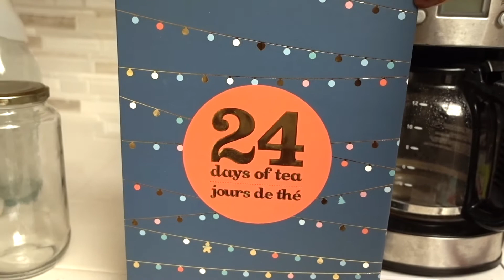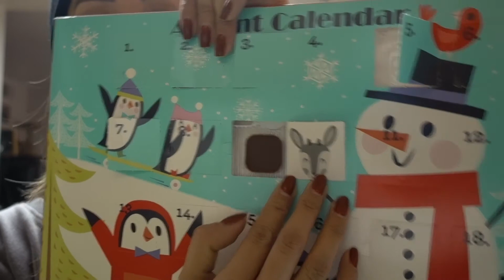Nocturnal Animals | VLOGMAS Day 9 - 12.09.16 - wk 207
Welcome to VLOGMAS 2016 Day 9! I'll be vlogging and uploading everyday until Christmas :)
A little intro about us...we are a filipino family living in So. California, sharing our daily life.

xoxo,
Tin ^.^

-Pretty Blunt! | VLOGMAS Day 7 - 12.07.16:
https:// .be/T9Ff4SrRIPM

Song: Let It be Christmas